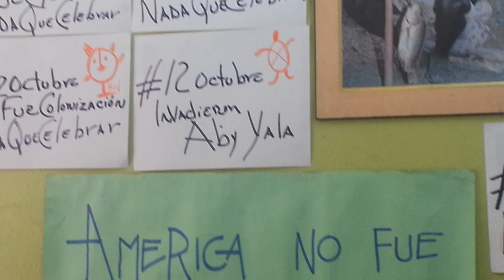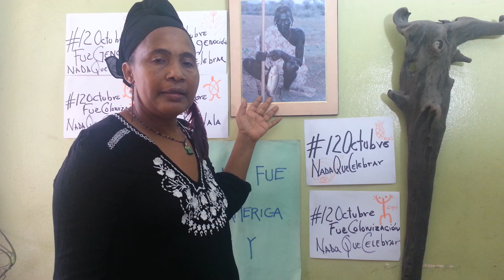12 de Octubre "Nada que celebrar"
Te invitamos a que te unas a la Jornada anticolonial que le dice al mundo que lo ocurrido el 12 de octubre fue coloniaismo, opresión saqueo, genocidio contra los pueblos originarios.